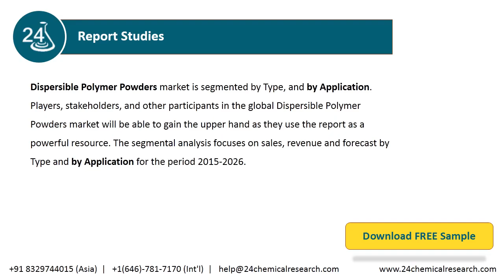Dispersible Polymer Powders, Market Insights and Forecast to 2026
Dispersible Polymer Powders market is segmented by Type, and by Application. Players, stakeholders, and other participants in the global Dispersible Polymer Powders market will be able to gain the upper hand as they use the report as a powerful resource.